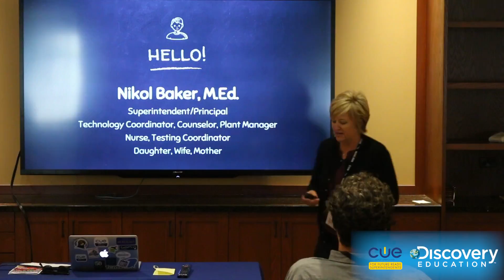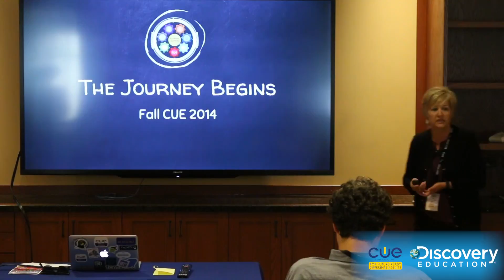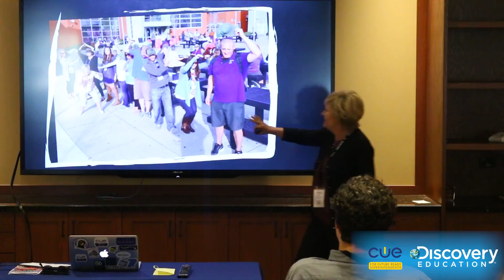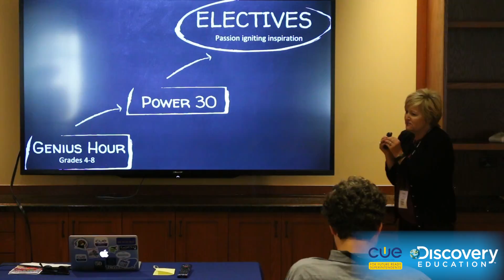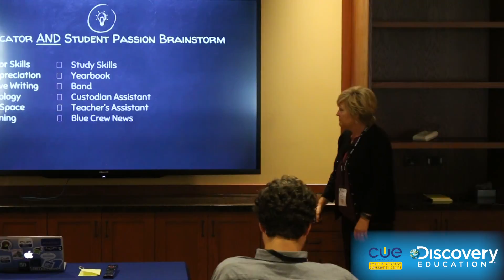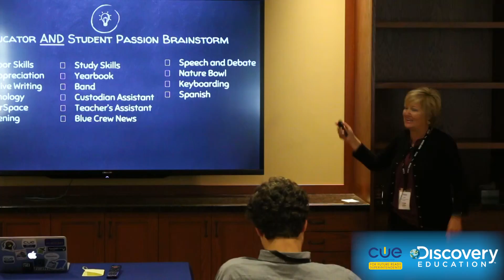Nikol Baker - CUE 2016 Super Symposium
Recorded at the CUE 2016 Super Symposium.

Lake Elementary School District Superintendent Nikol Baker speaks on basing all her decision making on answering "What's best for kids?" and implementing Genius Hour at her school.